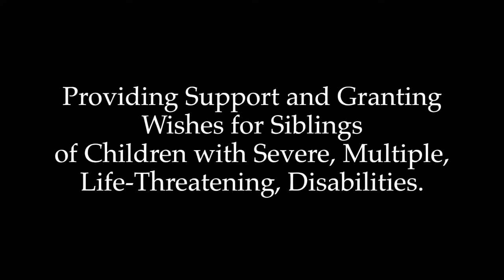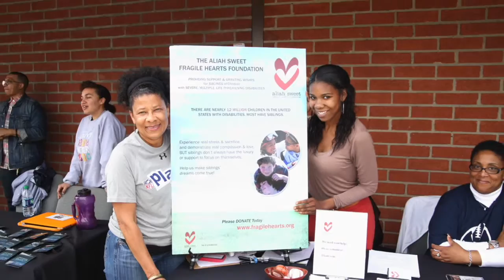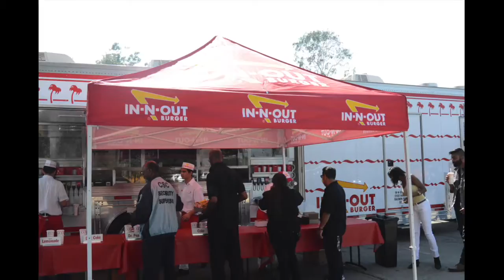Champions In The Zone Leadership and Development Program 2016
CHAMPIONS, an Aliah Sweet Fragile Hearts Foundation event, exposed the character, mindset, and habits of a true Champion for the purpose of providing young boys with positive role models, practical advice & the materials to succeed. Champions in the Zone was an exciting day featuring a Panel Discussion, Q&A, NFL Play 60, IN N OUT, and Music & Performances. Some attending Athletes in the past included Robert Woods, Silas Redd, Greg Ducre, Anthony Miller, Sam "Bam" Cunningham, Ron Brown, Marvin Williams, and USC's Christian Bradley. The panel of athletes was Moderated by KTLA Sports Anchor Derrin Horton.